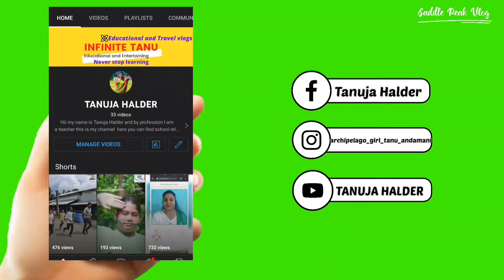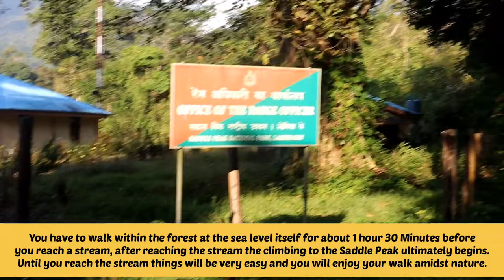Saddle Peak Trekking Vlog | North Andaman | Diglipur | Andaman and Nicobar Islands | Tanuja Halder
Saddle Peak Trekking Vlog

Hello everyone 🙏
This is my first ever Trekking Vlog
Dosto maine isse pehle kbhi mere channel par trekking ya traveling related vlogs kabhi nhii daala hai ...agar aap iss prakar ke vlogs aage bhi mere channel par dekhna chahte hai toh please mujhe iss video ke comments section me jaroor bataye .

Saddle Peak in Andaman Islands is something we have mentioned earlier as well. The Saddle Peak is the highest peak of Andamans, as we have unknowingly mentioned this numerous times while you scrolled down till here. So let’s know something apart from this fact - A trek on the 732 meters high Saddle peak, leads to the highest point in Andaman and Nicobar Islands which offers an aerial view of Andaman Islands. The tropical forest surrounding this area falls under the Diglipur / Saddle Peak National Park. This park has various species of flora and fauna and gives trekking experience to the visitors who can climb the natural steps created by roots of the old trees

My channel is about Educational Videos and Travel Vlogs . I cover a lot of cool stuff like Educational vlogs , Travel Vlogs, Animated Teaching Learning videos, daily Vlogs etc .